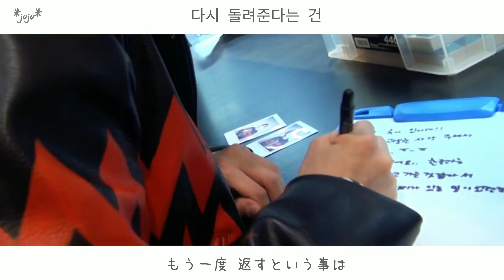PENTAGON-소중한 약속(To Universe)日本語字幕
ペンタゴン 3rd mini album“CEREMONY”より
“大切な約束”の和訳です。

作詞▶ジノ、イドン、ユウト、ウソク
作曲▶Ferdy、ジノ

今必要なのはこの曲。

訳は私の解釈です。